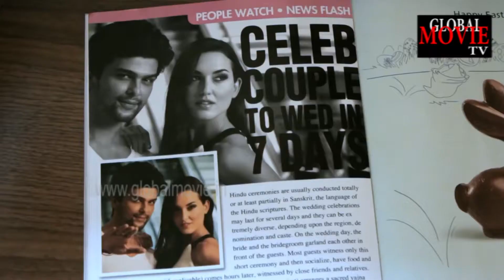Top Controversies of Bollywood